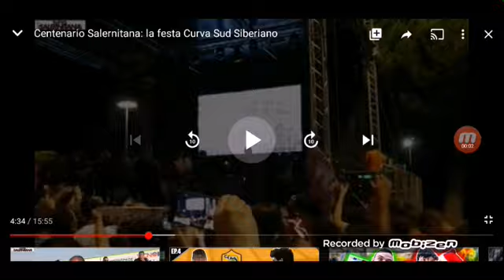TANTI AUGURI SALERNITANA🇱🇻🇱🇻🇱🇻! + 101!